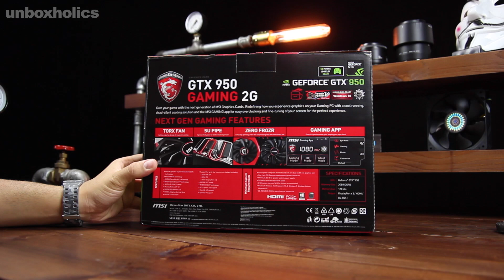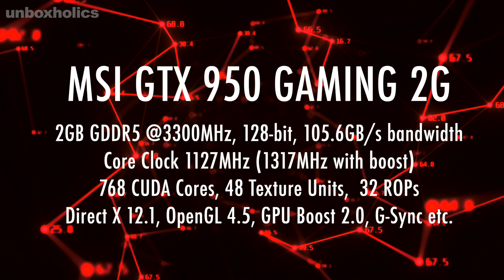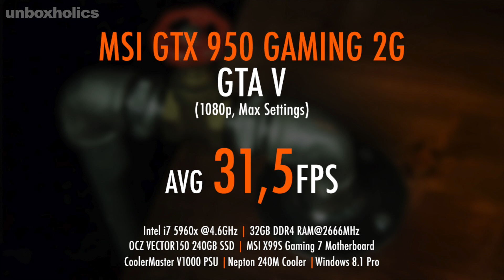MSI GTX 950 Gaming 2G Review & Benchmarks | Unboxholics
This is the review for the MSI GTX 950 Gaming 2G graphics card, one of the best "value-for-money" products for this category. Enjoy!